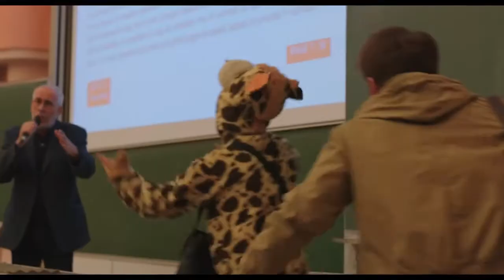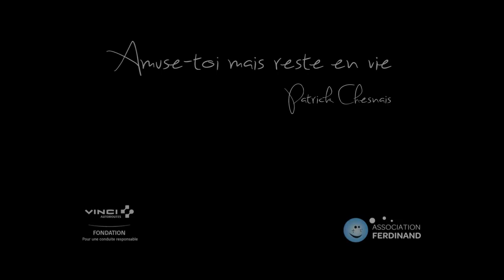Le Bon Vivant - Un court métrage d'Eric Toledano et Olivier Nakache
Un court-métrage réalisé par Eric Toledano et Olivier Nakache pour sensibiliser les jeunes aux risques de l'alcool au volant, qui constitue la 1e cause de mortalité des 18-24 ans sur la route.
"Le Bon Vivant" raconte l'histoire de Lucas et de sa bande, cinq jeunes drôles et attachants, qui vont à la fac, sortent en soirées, croquent la vie à pleines dents, comme on sait si bien le faire quand on a 20 ans et toute la vie devant soi.
Lucas est le « bon vivant » de la bande, celui qui assure l’ambiance en toutes circonstances et a toujours un plan sympa dans lequel embarquer ses potes.
Un soir, alors que la fête bat son plein, les cinq inséparables vont être brutalement rattrapés par la réalité.

"Le Bon Vivant" constitue le second opus de la démarche de sensibilisation par l'image initiée par l'association Ferdinand et la Fondation VINCI Autoroutes, après "Ivresse", réalisé par Guillaume Canet en 2013.

Suivez l'actualité du film LeBonVivant sur le compte Twitter @RoulonsA et la page Facebook RoulonsAutrement